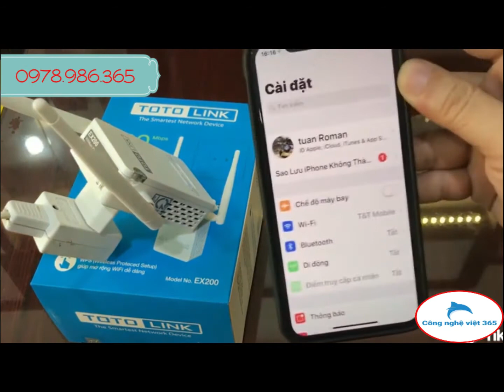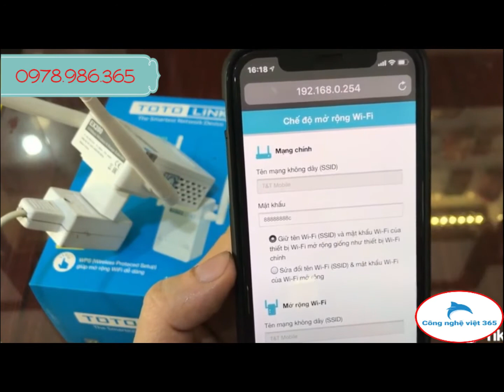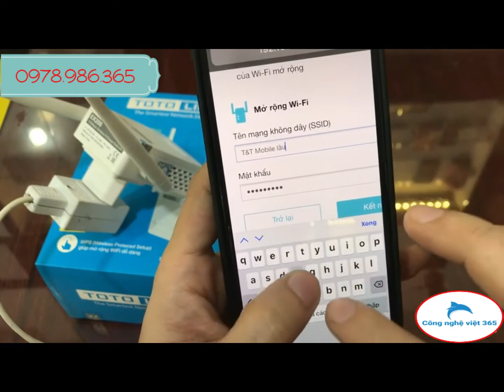Hướng dẫn cài đặt kích wifi Totolink Ex200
Khi bị lỗi bắt sóng yếu hoặc không bắt được sóng hay căn hộ có diện tích rộng chẳng hạn như chung cư thường không được phủ sóng wifi hết tất cả các phòng .  Khi đó TOTOLINK EX200 sẽ giúp bạn giải quyết vấn đề này. Thiết bị mở rộng sóng WiFi sẽ thu sóng từ Router chính sau đó phát lại để mở rộng vùng phủ sóng WiFi.
Địa chỉ: 119A Đại La, Hai Bà Trưng, Hà Nội